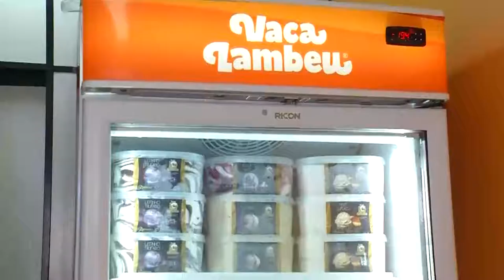𝑴𝒂𝒏𝒂𝒖𝒔 𝟑𝟓𝟐 𝒂𝒏𝒐𝒔 𝒅𝒂 𝑩𝒆𝒍𝒍𝒆 𝑬́𝒑𝒐𝒒𝒖𝒆 - 𝒂 𝒄𝒊𝒅𝒂𝒅𝒆 𝒅𝒐 𝒇𝒖𝒕𝒖𝒓𝒐. 🏘️🎉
Para acabar de vez com esse calor intenso de Manaus, nada melhor do que se refrescar com um delicioso sorvete, né? 🍨🥵

E você já experimentou o sorvete de doce de cupuaçu com castanha do Pará, essa é apenas uma das misturas que fazem sucesso nessa fábrica de sorvetes, paletas e picolés que há 6 anos nasceu aqui em Manaus.